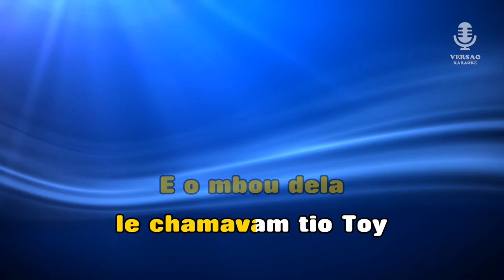♫ Karaoke DIREITOS IGUAIS (semba) - Léo